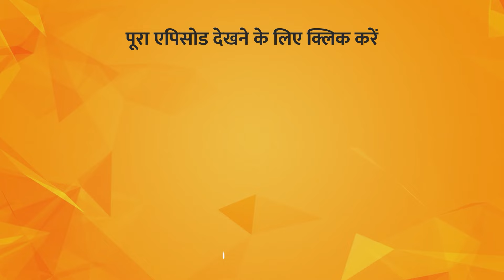मृत्यु के समय क्या होता है? | मृत्यु का सच | Rajendra Tiwari | Meri Kalam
TV पर PMC हिन्दी देखें:
Jio TV App & Jio TV+ : Channel No. 1109
Siti Cable: Channel No. 537
DEN Network: Channel No. 131
Fastway: Channel No. 604
Chandani Digital: Channel No. 604
Harsh Cable: Channel No. 397
ABC Digital: Channel No. 604